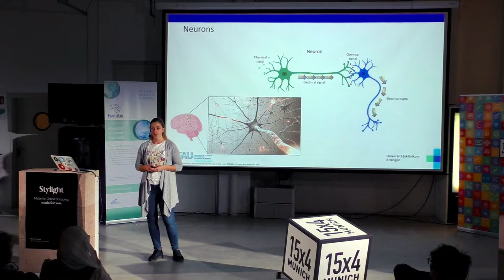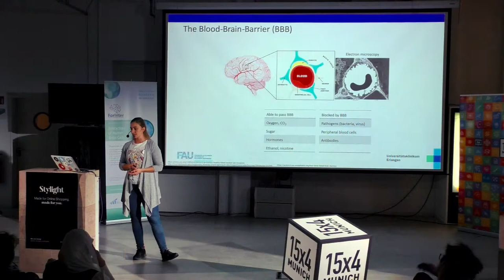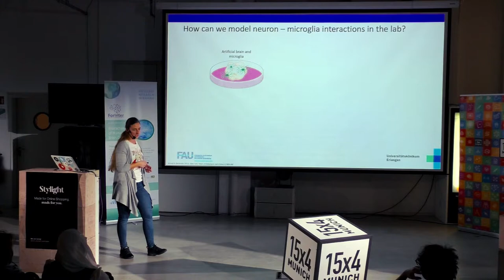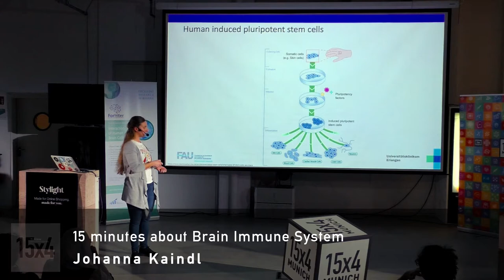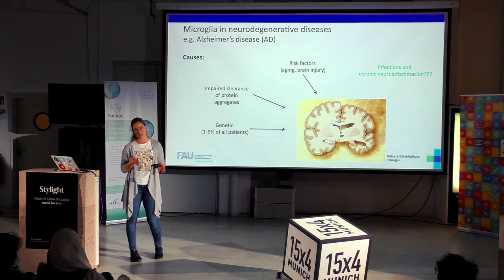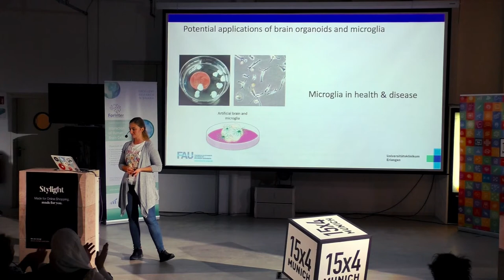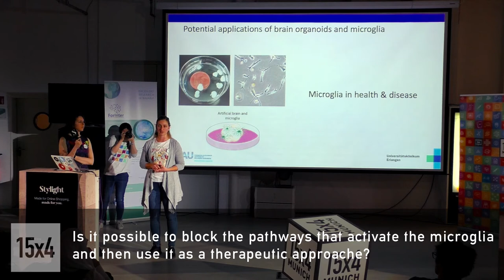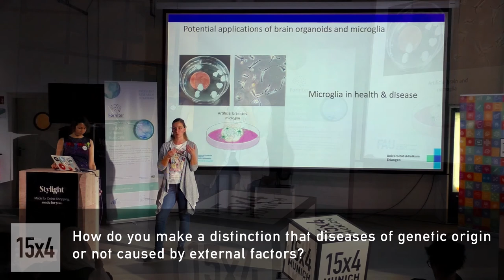15 minutes about Brain Immune System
Johanna Kaindl
PhD student in Neuroscience

Did you know that our brain has its own immune system that protects it from damage? Changes in these immune cells can often lead to severe neurological diseases. But how can we study the brain immune cells in our labs? Let's make some brain organoids and find out!

The talk was a part of a special event organized in cooperation with the research consortium ForInter
, which studies the interaction of human brain cells.